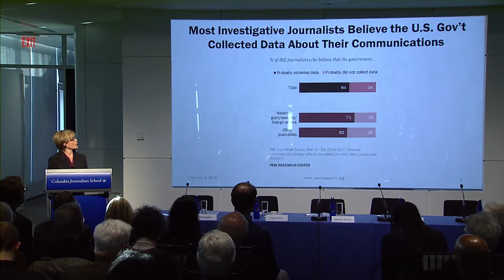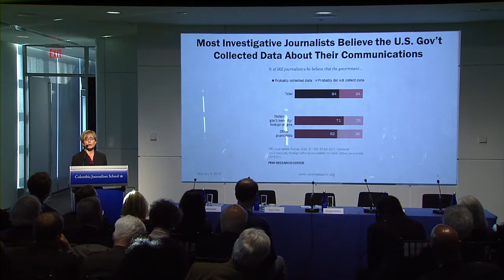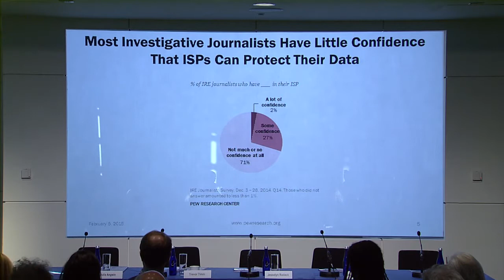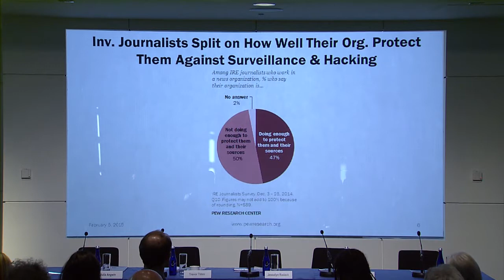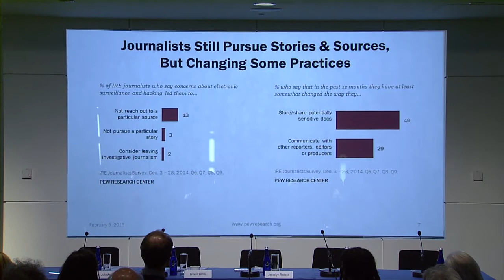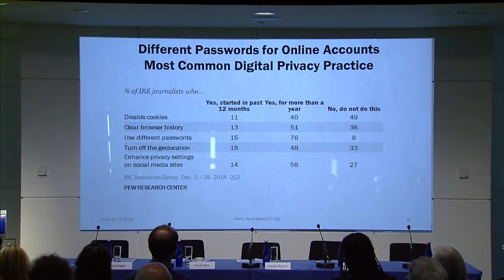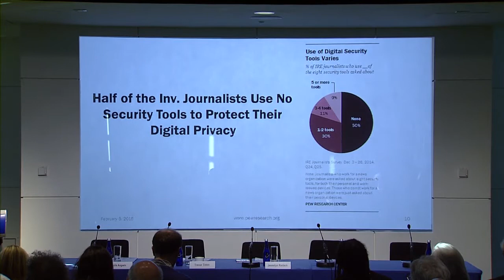Journalism After Snowden: Investigative Journalists and Digital Security Practices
A new Pew Research Center survey in association with the Tow Center for Digital Journalism
Presented By: Amy Mitchell (Pew Research Center)
With Panelists:
David Sanger (The New York Times)
Jesselyn Radack (Government Accountability Project)
Trevor Timm (Freedom of the Press Foundation)
Morgan Marquis-Boire (First Look Media)
Moderated By:
Julia Angwin (ProPublica)